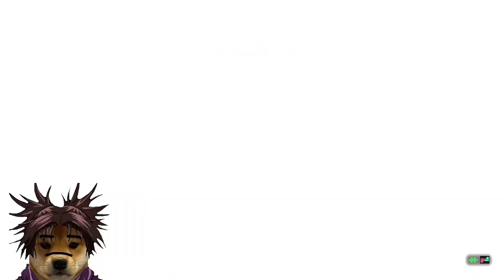Dragon ball Sparking Zero es Hermoso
En este video les traigo mi primer partida online en Dragon ball sparking zero, jugando con broly Z clasico y con broly de Dragon ball super :)

⭐CODIGO BYRAMA EN LA TIENDA DE FORTNITE Y EPIC GAMES =)